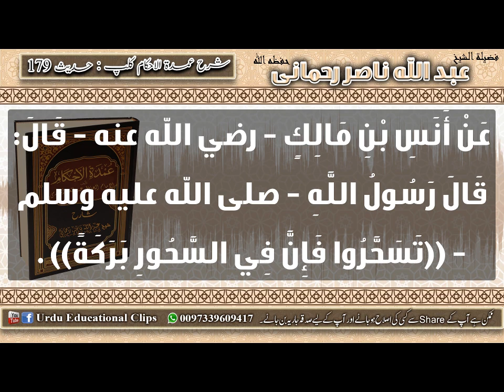180 Umdat ul Ahkam Kitab Al Siyam Sehri ki ahmiyyat